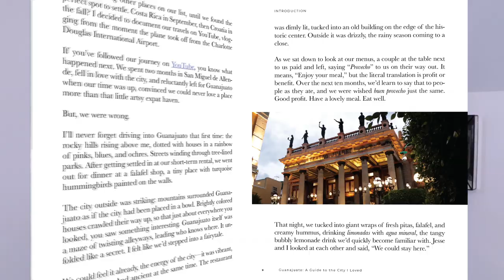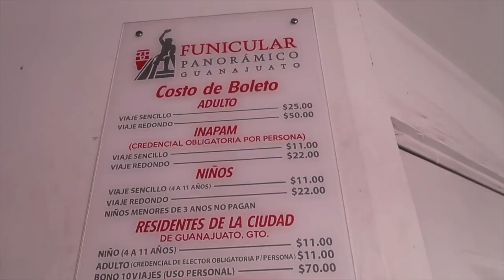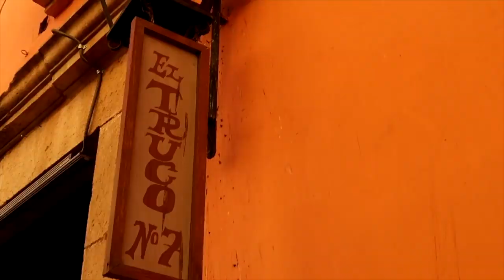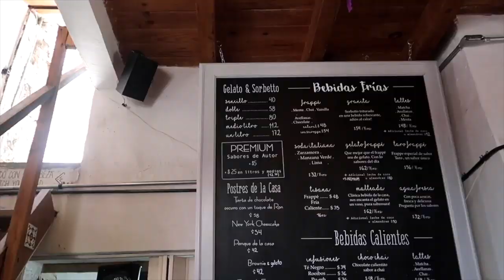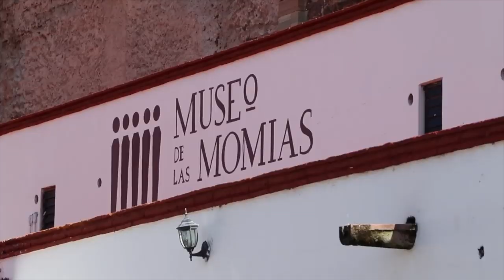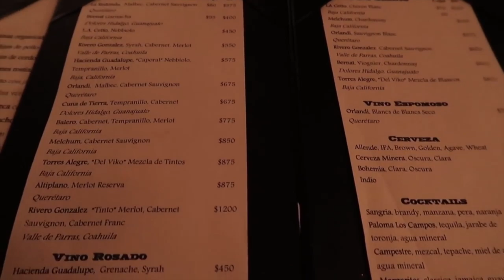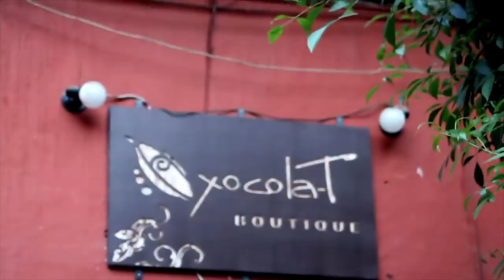24 Hours in Guanajuato: The places you CAN'T MISS when you visit Guanajuato, Mexico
📖 For all my favorite spots in the city, get my guidebook here!

Visiting Guanajuato, but short on time? Here is how I would spend the day in GTO if I only had 24 hours...

📷 Gear I Use:
My main camera
My point-and-shoot vlogging camera
My microphone

All prices are exactly the same for you and there is no additional cost for using these links.

"A Walk in Marais" by The Fly Guy Five
"Jolly Stroll" by Mac Taboel
"Extravaganza" by Jules Gala
"Dancin' on My Grave" by Nicky Dowling
"Bop It" by Jules Gala